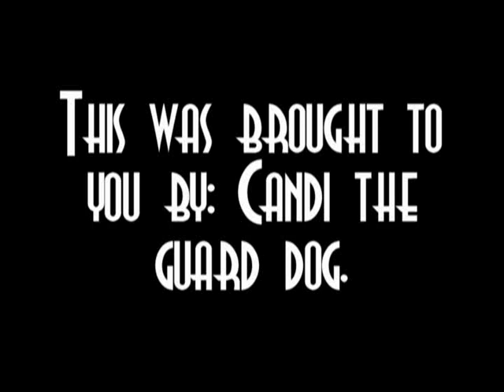Candi the Guard Dog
"Advertisement" clip from the Compendium IV.